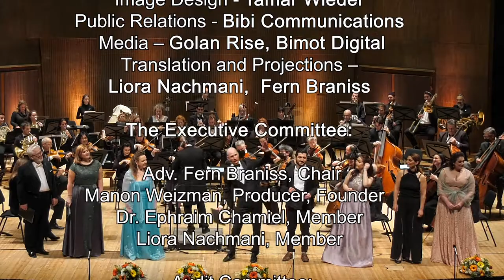ערב גאלה לאופרה הירושלמית | GALA EVENINGCelebrating the 10th Anniversaryof The Jerusalem Opera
מנהל מוסיקלי ומנצח: עומר אריאלי

הזמרים:
אולגה סנדרסקאיה
ולדימיר בראון
מימה מילוא
נועה הופ
טלי קצף
יקטרינה צ'פלב
עודד רייך
סטאס דוידוב

התזמורת הסימפונית ירושלים
רותם בראטן – חליל

מנחה הערב: יאיר היידו

צוות ההפקה
מפיק – סלבה קוזודוי
תאורה והקלטה –  יבגני יאנוב, ליאורה נחמני
תרגום והכנת שקופיות – ליאורה נחמני, פרן ברניס
צילום וידאו – אודי אלפסי, Tranquilo Productions
צילום סטילס – אלעד זגמן
עיצוב גרפי – רויטל תורן
עיצוב אימג' פרסומי - תמר וידר
יחסי ציבור –  ביבי תקשורת
שיווק במדיה – גולן רייז, בימות דיגיטל

ההנהלה:
עו"ד פרן ברניס, יו''ר הוועד המנהל
מנון ויצמן, מפיקה, מייסדת
ד''ר אפרים חמיאל, חבר
ליאורה נחמני, חברה

ועדת הביקורת:
שלמה פוקס, יו"ר
רות שילר, חברה

Omer Arieli – Musical Director and Conductor
Roles:
Olga Senderskaya
Vladimir Braun
Mima Milo
Tali Ketzef
Noa Hope
Yekaterina Chepeleva
Oded Reich
Stas Davidov

The Jerusalem Symphony Orchestra
Flute - Rotem Braten

Master of Ceremonies: Yair Haidu

Production Team:
Producer – Slava Kozodoi
Lighting and Sound – Evgeny Yanov, Liora Nachmani
Video Production – Udi Alfasi, Tranquilo Productions
Still Photography – Elad Zagman
Graphic Designer – Revital Toren
Image Design -   Tamar Wieder
Public Relations - Bibi Communications
Media – Golan Rise, Bimot Digital
Translation and Projections– Liora Nachmani,  Fern Braniss

The Executive Committee:
Adv. Fern Braniss, Chair
Manon Weizman, Producer, Founder
Dr. Ephraim Chamiel, Member
Liora Nachmani, Member

Audit Committee:
Shlomo Fox, Chairman
Ruth Schiller, Member